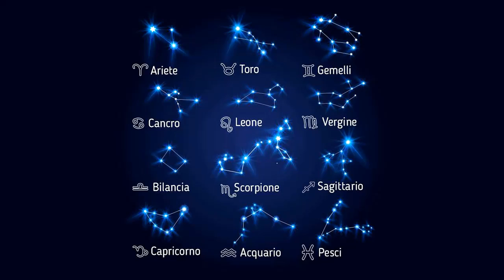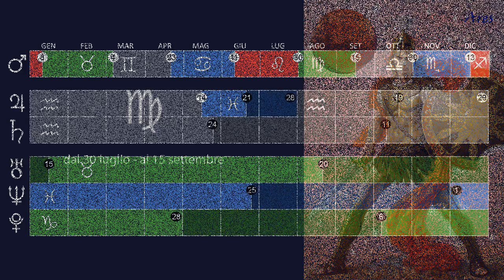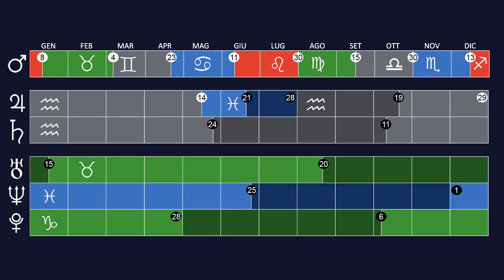Astrologia Planetaria 2021